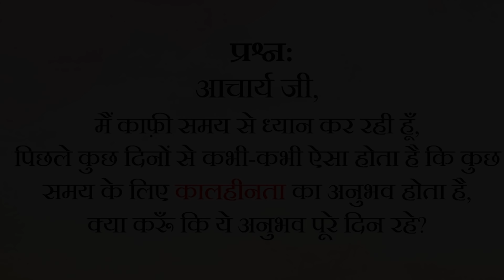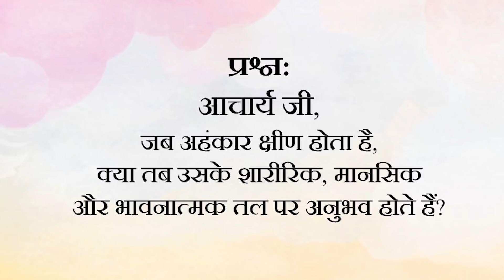ध्यान में काल के पार का अनुभव || आचार्य प्रशांत (2019)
वीडियो जानकारी: शब्दयोग सत्संग, 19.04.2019, मुक्तेश्वर, उत्तराखंड, भारत

प्रसंग:
~ ध्यान में कालहीनता का अनुभव कैसे करें?
~ क्या ध्यान के लिए विधियाँ अपनाना सही है?
~ समयातीत को जानने के लिए कौन-सी विधि उचित होती है?
~ समय के पार का अनुभव कैसा?